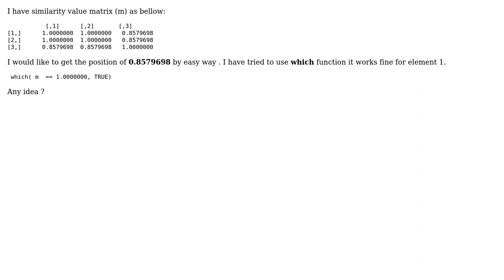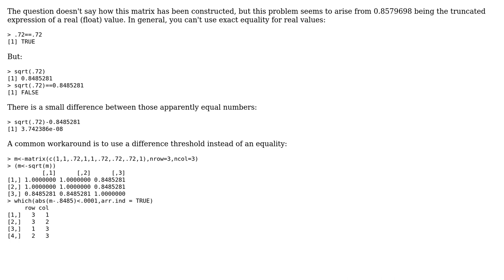Return position of specific element in matrix - R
With thanks & praise to God, and with thanks to the many people who have made this project possible! You are responsible for your own actions.